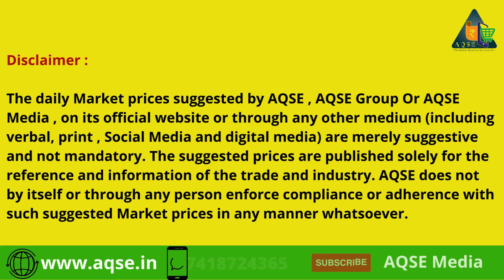மஞ்சள் விலை | Turmeric Rate Today | Current Turmeric Price | ಅರಿಸಿನ ಬೆಲೆ | పసుపు ధర | Haldi Rate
Turmeric Price Report For 28/12/2023 | மஞ்சள் விலை நிலவரம் | ಅರಿಸಿನ ಬೆಲೆ | పసుపు ధర | एक किलो हल्दी की कीमत | हल्दी बाज़ार भाव आज 28 दिसम्बर 2023

தீட்டப்பட்ட மஞ்சள் விலை@AQSEMedia
காயவைத்த மஞ்சள் விலை
ಅರಿಸಿನ ಬೆಲೆ

AQSE Media
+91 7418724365